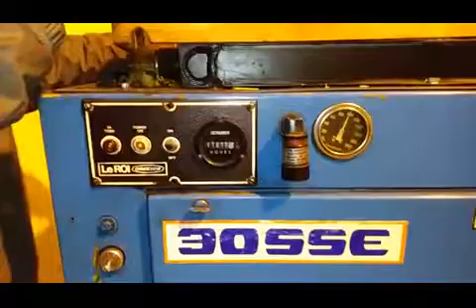BID ON EQUIPMENT: Item 323582- 30 HP DRESSER LEROI 30SSE Rotary Screw Air Compressor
BID ON EQUIPMENT: Item 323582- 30 HP DRESSER LEROI 30SSE Rotary Screw Air Compressor - Only 11,615 hours